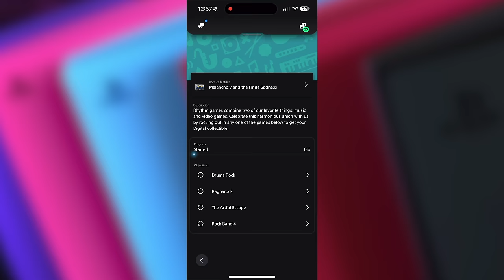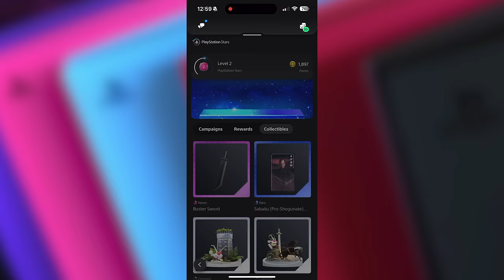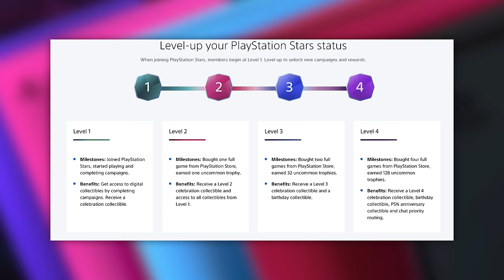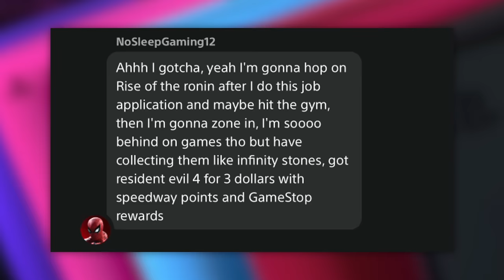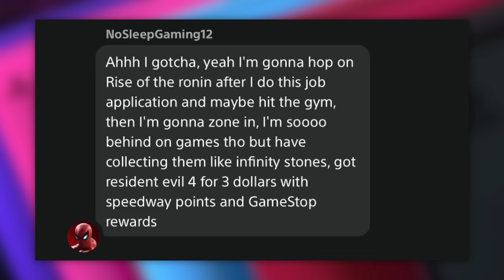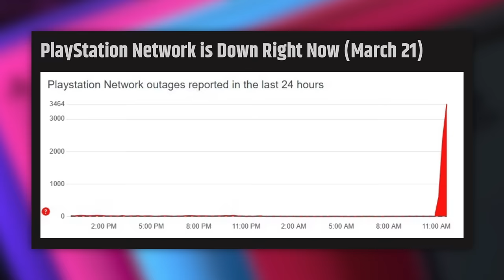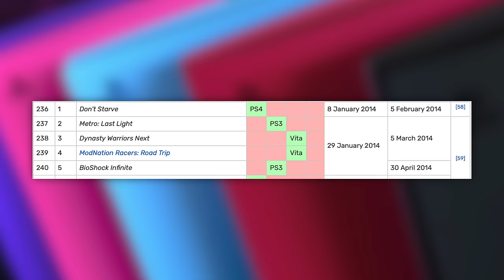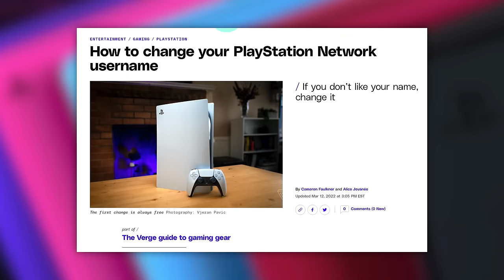PS5 update! get FREE games!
The PSN... is JACKED UP.
0:00 - Haircut reveal
1:07- Free money not clickbait
6:26 - fix the psn
11:30 - ps5's last chance

Unlock FREE PS5 Games NOW

PS Stars is actually worth using

Get points for completing “campaigns” which are simple tasks like playing a specific game

Get points for buying games as well

I was able to get $30 PSN credit with points I just had

You don’t earn unless you sign up so go to the PS App and Sign Up

PSN Down all Weekend

Is this PS5’s Last Chance?

Sony Bend’s new IP is a live service

Recent failures like Destiny 2, the Suicide Squad game compared to the success of stuff like Helldivers 2 and Dragon’s Dogma 2